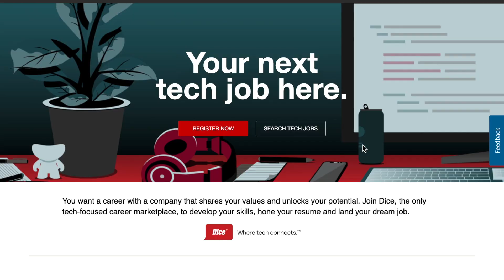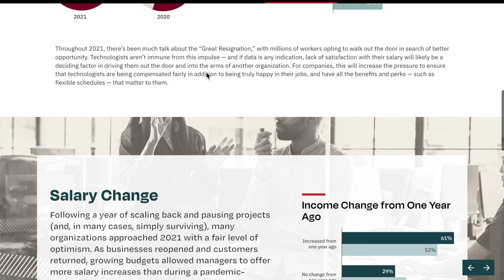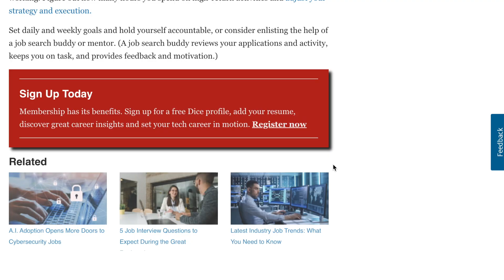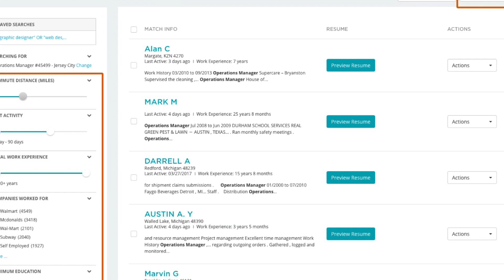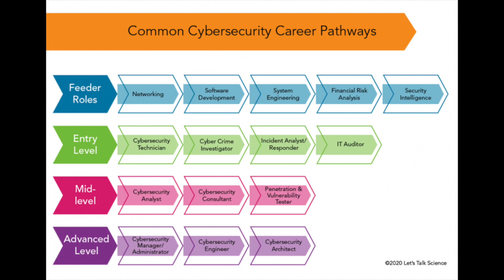Tips on Getting an Entry Level Cyber Security Job: How to Get an Entry level Cyber Security Job 2022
Amazon favorites:

Thank you so much for your support! All opinions expressed in videos on this YouTube channel are solely my own, and do not express or reflect the views or opinions of my employer.

Timestamps:
Intro: Tips on Getting Entry Level Cyber Security Jobs (0:00)
Certifications Required for the Job? (0:46)
Applying to Jobs on Dice.com (2:37)
Resume Databases (4:54)
Researching the Job for Your Resume (7:09)
Perfecting your Resume & Cover Letter (8:41)
When to Apply to a Bootcamp (10:35)
Keeping up with the Tech Job Market Trends (12:04)